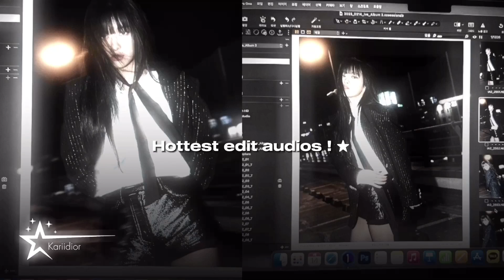Edit audios bc you are so hot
0:00 one of the girls (Inst)

0:16 Chulo pt 2 (spanish song)

0:30 Gmfu !

0:41 The best (2ne1)

0:59 wake up in the sky

1:17 Seven (Jk of BTS)

1:27 Reminder

1:39 Like crazy (Jimin of BTS)

1:57 do it like that (Txt ft. Jonas brothers)

2:25 Barbie world

2:41 Taki taki (cardi b part) (spanish song)

2:53 Bloodline

3:00 Aeao Aeao

3:10 La bebe (spanish song)

3:19 What it is

3:27 One of the girls v2 (ended)